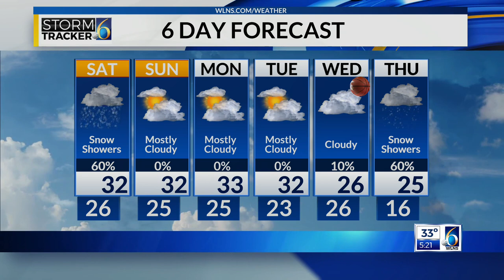After a legendary run, WLNS says goodbye to Lauren Thompson